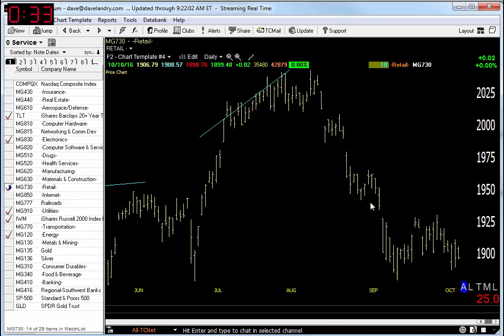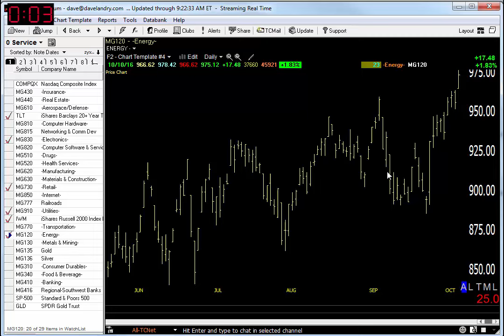10/11/16 Dave Landry's Market In A Minute: Remain Selective And Get Ready To Get Ready